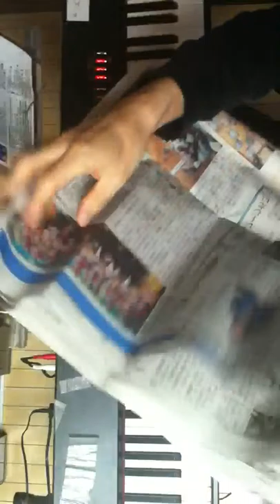2014.04.23 Aratori ex atonal 2